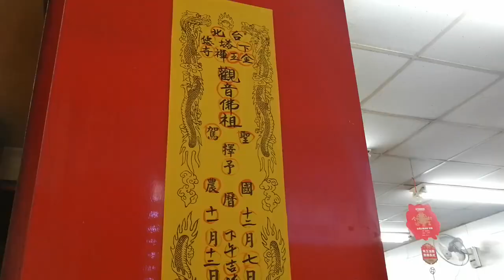【過境 大直街＆大直北順宮 全記錄】~108台北下塔悠金玉禪寺恭迎觀音佛祖回駕遶境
108/12/7台北下塔悠金玉禪寺恭迎觀音佛祖回駕遶境~過境 大直街＆大直北順宮 全記錄
台北鯤王會-官將首 定點接駕